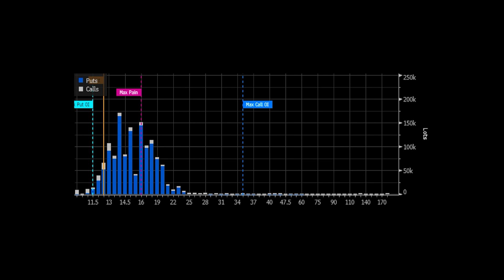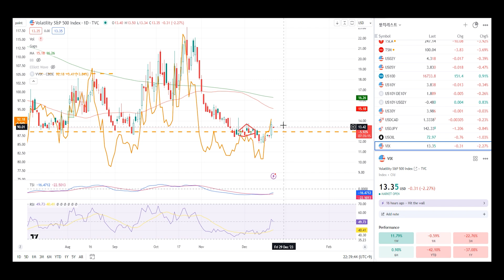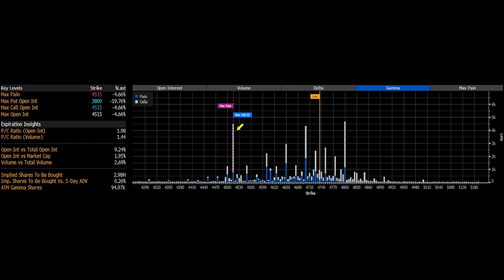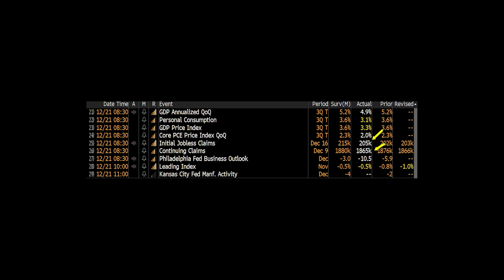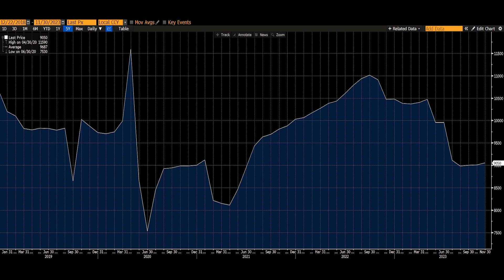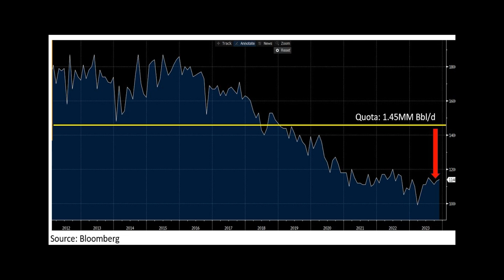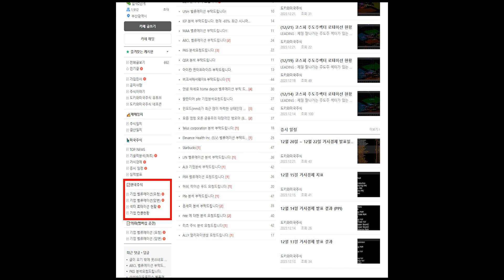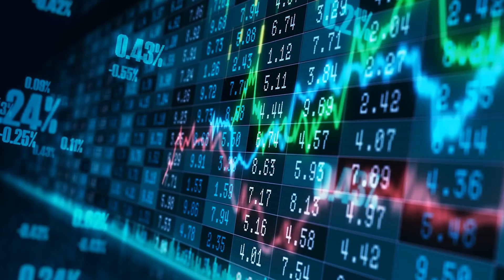모래성 랠리 결국 터졌다 (정말 위험합니다)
⭐도키 데이터센터에서 아무도 볼수 없는 한국주식 정보도 드립니다.